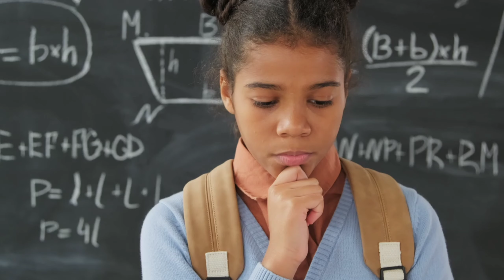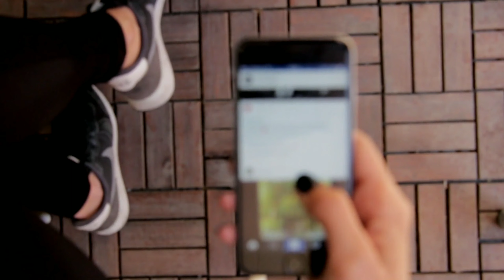Землетрясение как спасти себя и Выжить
Землетрясение – одно из самых опасных природных явлений, которое может застать врасплох. В этом видео я расскажу, как действовать в критической ситуации, чтобы выжить и спасти своих близких.
Спасибо за ваш интерес к каналу! Поддержите видео лайком и подпиской, чтобы узнавать больше полезной информации.

Озвучка:
Beat Accord